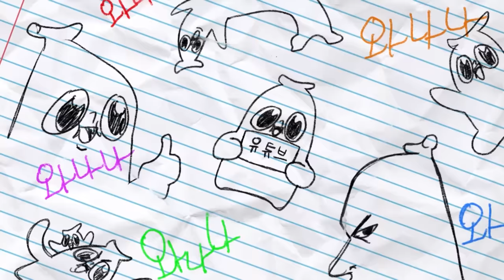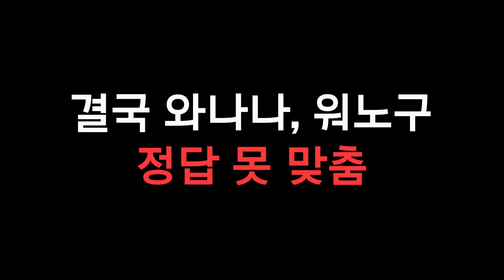그게 무슨 질문이니, 양갱아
양갱아..